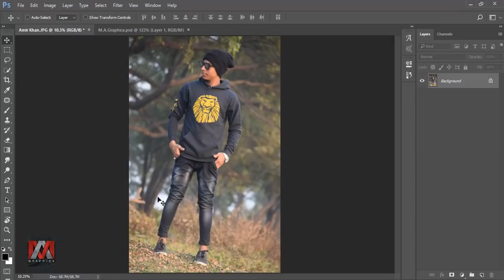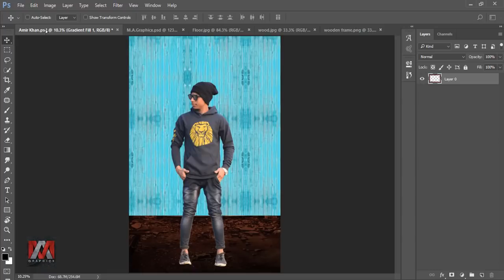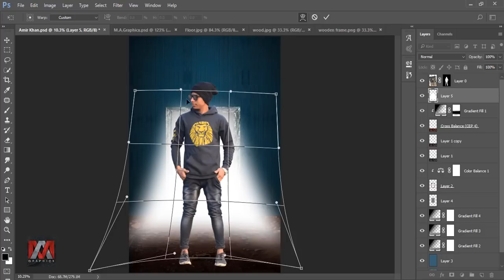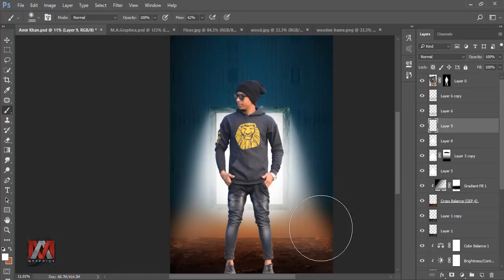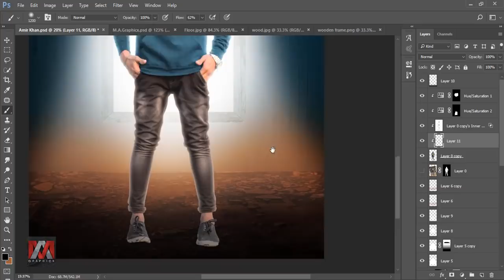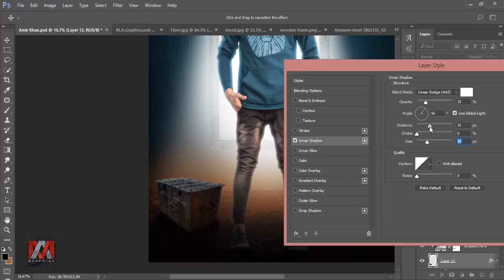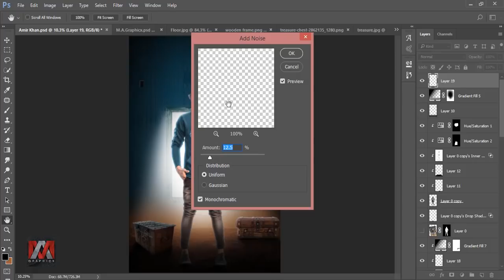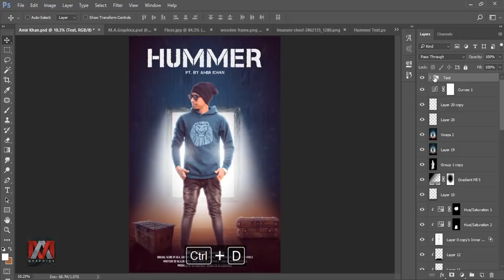Hummer - Photoshop Manipulation Tutorial | Boy Photo Manipulation | Advance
Hi everyone.. this video will show you how to make hummer photo manipulation scene effect in photoshop cc 2017 by using some new techniques.

Now about this hummer manipulation video, this is kind of a really simple version of what you can do with this photo, first time that will make it even more simple for you to create this manipulation. And also links to all of the images that i used in this video are down below,